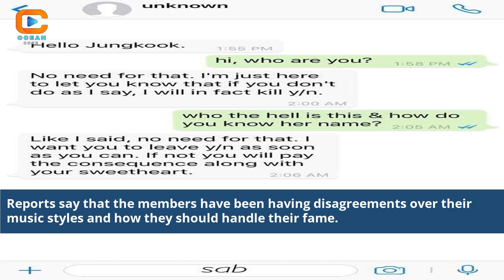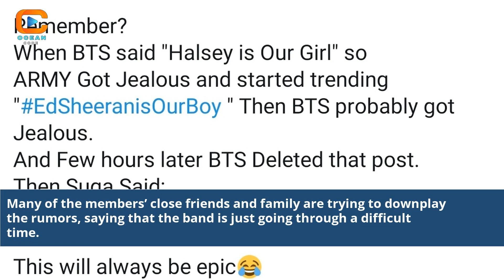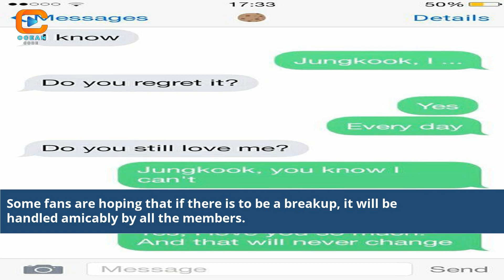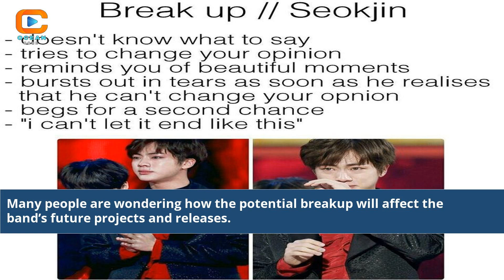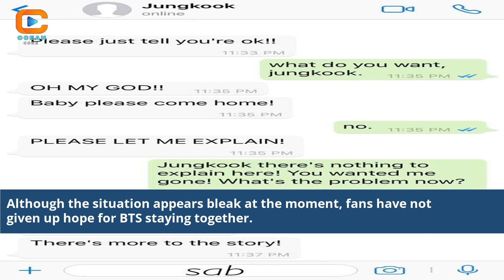Are Bts Breaking Up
are bts breaking up 2022
is bts breaking up in 2027
is bts breaking up to join the military
is bts breaking up in 2026
is bts breaking up 2023
are bts splitting up 2022
is bts breaking up for military
is bts breaking up for good
is bts splitting up forever
is bts gonna break up
are bts going to break up
bts breaking up
is bts breaking up in 2022
why is bts breaking up
bts not breaking up
bts are breaking up
has bts broken up
up bts
bts break up
when is bts breaking up
is bts breaking up
is bts broken up
are bts broken up
did bts break up
are bts taking a break
bts band break up
bts takes a break
have bts broke up
will bts break up
bts taking a break
have bts broken up
bts imagine break up
bts ff break up
is bts on a break right now
bts is breaking up
is bts taking a break
bts break up date
are bts breaking up forever
is bts going to break up
have bts split up
is bts breaking up in 2023
bts break up imagine
is bts breaking up to join the army
is bts splitting up
are bts members breaking up
bts breaking up for military
now we are breaking up bts
bts breaking up news
bts now we are breaking up
best break up quotes
are bts really breaking up
bts breaking up reddit
is bts really breaking up
bts break up song
bts break up songs
why did bts break up
are the bts breaking up
bts are they breaking up
is it true that bts is breaking up
is bts breaking up forever
bts breaking up video
bts video breaking up
why are bts breaking up
when are bts breaking up
has bts split up
when you are breaking up
are you breaking up
BTS Future Plans
BTS Latest Updates
Debunking BTS Breakup Rumors
BTS Career Outlook
Insights into BTS's Journey
Genuine BTS Fan Concerns
The Unity of BTS Members
Behind-the-Scenes with BTS
The Real BTS Story
Exploring BTS Group Dynamics
Trust Among BTS Members
Clearing the Air: BTS's Status
BTS's Commitment to Music
The Strong Bond Among BTS
Reassuring BTS Fans